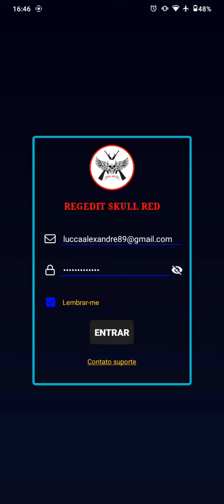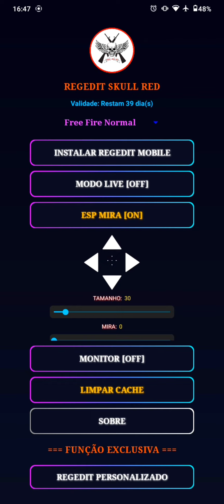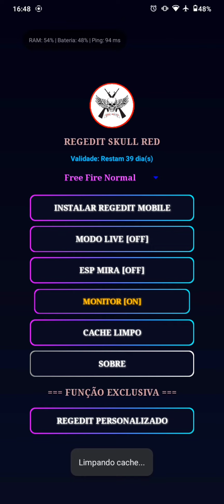CORRE!!! APLICATIVO REGEDIT MOBILE ATUALIZADO 100% CAPA E SEM BAN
🌟REGEDIT SKULL RED🌟

✨VANTAGENS ✨

✔️ FÁCIL INSTALAÇÃO

✔️ AUMENTE SUA TAXA DE HS AO MÁXIMO

✔️ REGEDIT VIP MUITO APELONA

✔️ FUNCIONA COM TODAS AS ARMAS

✔️ FUNCIONA EM TODOS OS ANDROIDS

✔️ FUNCIONA NO FREE FIRE MAX E FREE FIRE NORMAL

✔️ MODO LIVE PARA NÃO VAZAR A REGEDIT NA SUA LIVE

✔️ TEMOS O APP DISFARÇADO PARA CAMPS

✔️ ESP MIRA PARA TER MAIS PRECISÃO COM AWM

✔️ MONITOR FLUTUANTE QUE MOSTRA A MEMÓRIA RAM E BATERIA

✔️ AIMLOCK

✔️TEMOS GRUPO EXCLUSIVO DE CLIENTES

✔️SUPORTE 12 HORAS

✔️100% ANTI BLACK LIST

☑️ A REGEDIT É MUITO BEM TRABALHADA EXCLUSIVA E VIP.